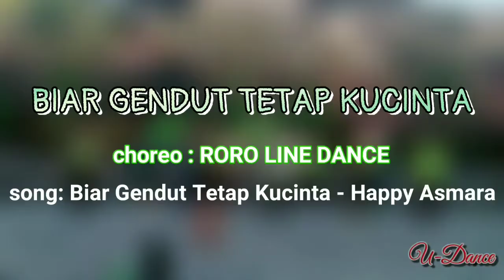BIAR GENDUT TETAP KUCINTA, choreo by RORO LINE DANCE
Danced by U-Dance Friday Class